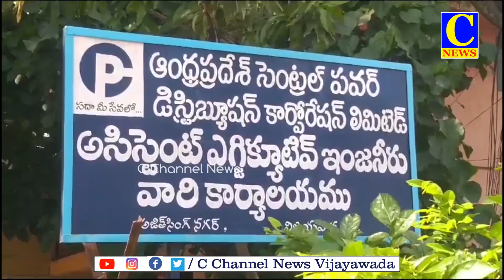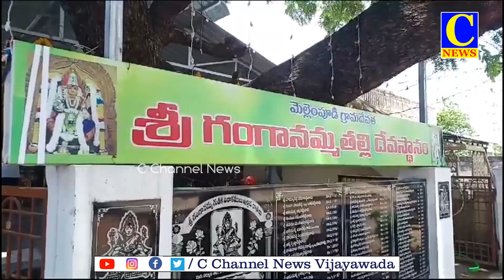28 08 2023 EVENING NEWS PART 2